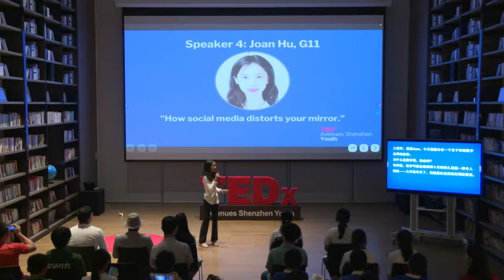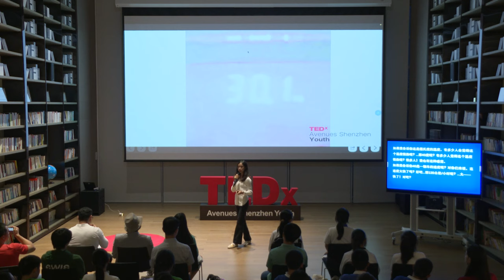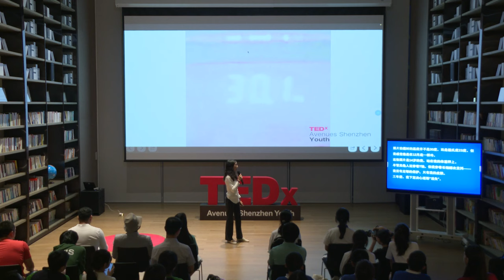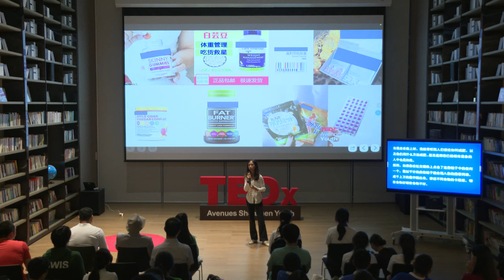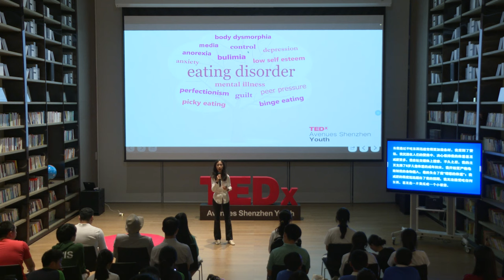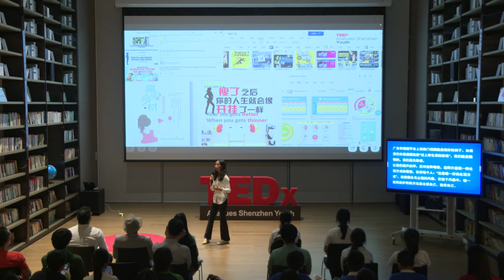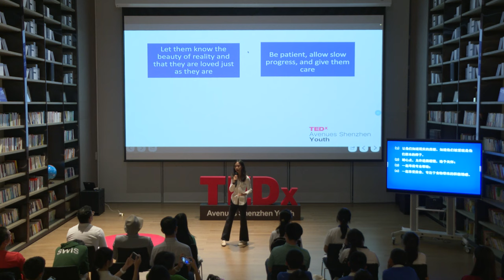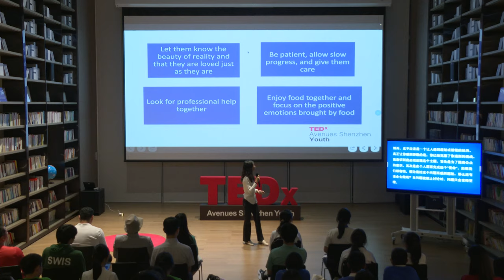How social media distorts your mirror? | Joan Hu, | TEDxAvenues School Shenzhen Youth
Social media can be both good and bad. It affords us quick opportunities know what's happening in our world and also connect with people who are dear to us no matter where they are around the globe. Unfortunately, there is a dark side to social media that can go unnoticed, potentially, sucking victims into a dark world of self-destruction. The speaker share her experiences on the wide impact of social media on how we perceive food and our body image. She finally provides helpful advice on how we can support those caught in dark side of social media.                                                                                                                                                                                        Hi, I am Joan. an Avenues Shenzhen student, who enjoys reading, writing, crocheting, and baking. I am open to new ideas, so I am also an explorer, wanting to know more about many things. The focus of my speech is about how the internet shaped people's desired body image. This talk was given at a TEDx event using the TED conference format but independently organized by a local community.